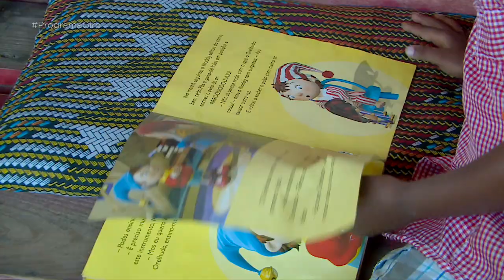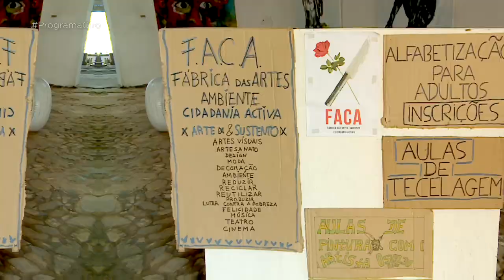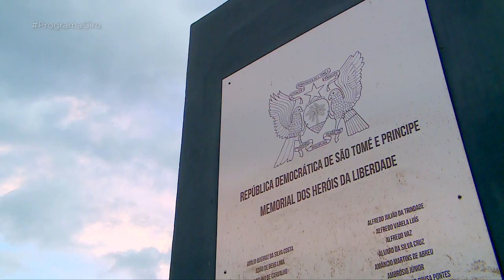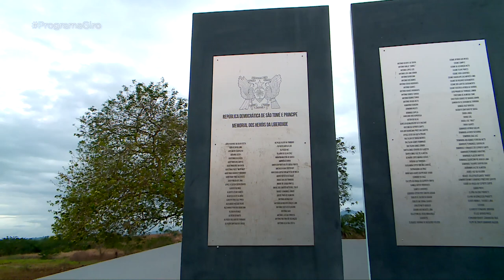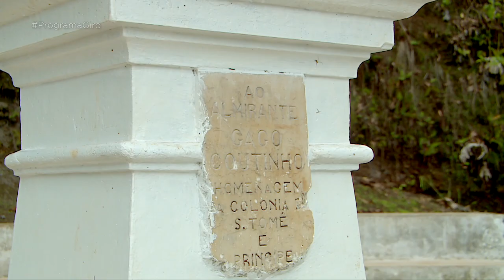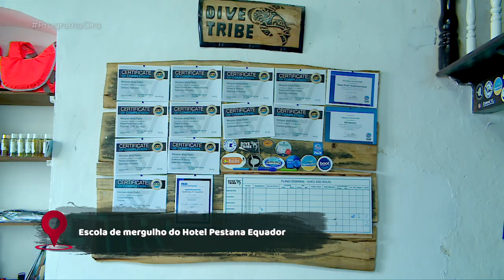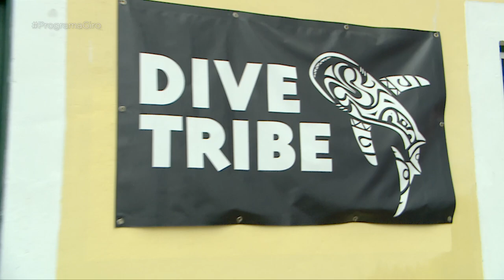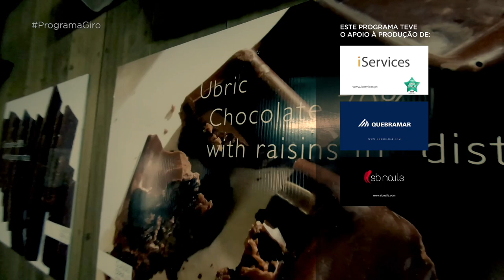GIRO T10 E05 - São Tomé e Príncipe (parte 2)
Continuamos a mostrar-lhe as maravilhas de São Tomé e Príncipe, onde pode ver a Roça de João Angolares e os seus deliciosos pratos.
Por último, veja o nosso mergulho especial pelas águas quentes da ilha.

Veja a Record TV em Portugal:
📺 MEO 191 | NOS 177 | VODAFONE 162 |  NOWO 125